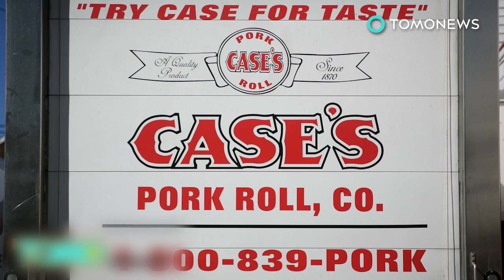Fat-shaming video: Kansas pastor films obese woman in wheelchair towed by pickup truck - TomoNews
KANSAS CITY, MISSOURI — A Kansas City pastor felt the wrath of social media after posting a video of an obese woman in a wheelchair being towed by a pickup truck to Facebook.

The video was shared more than 11,000 times over the weekend, but Pastor Lamond Rushing felt the heat after many failed to see the funny side.

The whole saga began on Saturday when disabled woman Becky Kittrell’s power wheelchair ran out of battery on the freezing cold streets of Kansas City, Fox 4 reported.

Luckily for Becky, a Good Samaritan in a pickup truck stopped and offered to tow her home.

That’s where Pastor Rushing comes in. The flabbergasted man of God thought he was seeing a miracle and began filming on his cellphone.

Becky doesn’t have Facebook but found out she was a viral sensation when her son saw the video and told her.

Becky said that instead of filming her, the pastor could have asked if she needed any help.

Temperatures dropped as low as 7 degrees Fahrenheit in Kansas City that day and Becky just needed to find some shelter from the cold. After all, wouldn’t offering to help have been the Christian thing to do?

Pastor Rushing said he never intended to hurt Becky’s feelings. The preacherman said he’d just never seen anything like it before.

However, after reading some ungodly comments about Becky online, the pastor said he understood why people were so upset with him. He apologized for filming the video and later removed it from Facebook.